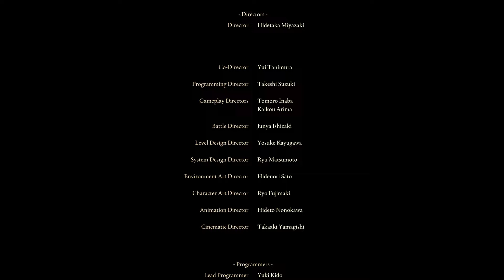Elden Ring Glitchless Speedrun in 1:23:30